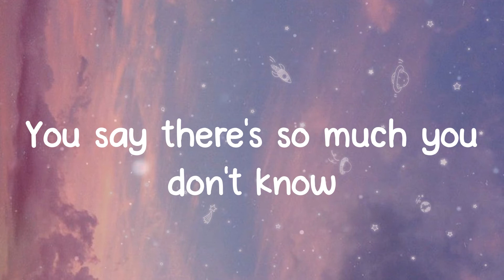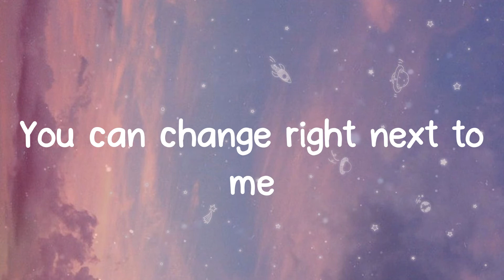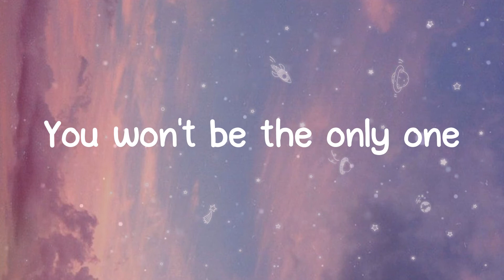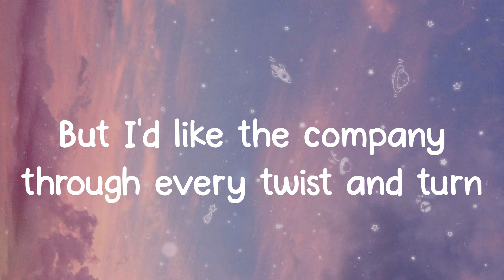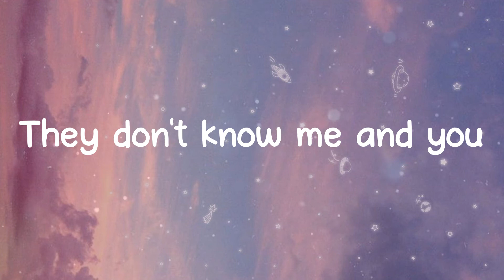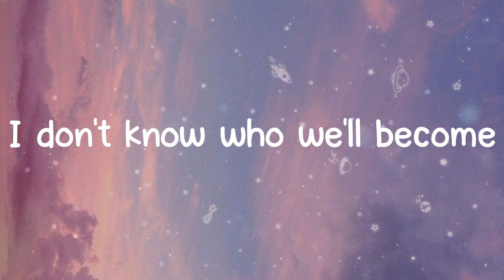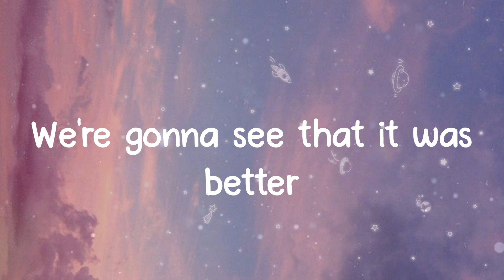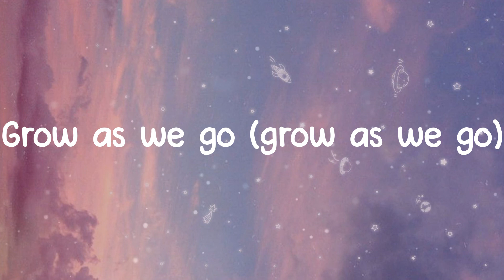Grow As We Go - Ben Platt (Lyrics)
Lyrics Ben Platt - Grow As We Go
Grow as we go (grow as we go)

Lyrics:
Hmm, ooh
You say there's so much you don't know
You need to go and find yourself
You say you'd rather be alone
'Cause you think you won't find it tied to someone else
Ooh, who said it's true
That the growing only happens on your own?
They don't know me and you
I don't think you have to leave
If to change is what you need
You can change right next to me
When you're high, I'll take the lows
You can ebb and I can flow
And we'll take it slow
And grow as we go (go)
Grow as we go (go)
You won't be the only one
I am unfinished, I've got so much left to learn
I don't know how this river runs
But I'd like the company through every twist and turn
You don't ever have to leave
And grow as we go
Grow as we go
I don't know who we'll become
I can't promise it's not written in the stars
But I believe that when it's done
We're gonna see that it was better
That we grew up together
Tell me you don't wanna leave
'Cause if change is what you need

Ben Platt,
Grow As We Go (feat. Sara Bareilles),
lyrics Grow As We Go (feat. Sara Bareilles),
Grow As We Go (feat. Sara Bareilles) lyrics,
Ben Platt Grow As We Go (feat. Sara Bareilles),
Grow As We Go (feat. Sara Bareilles) Ben Platt,
Ben Platt Grow As We Go (feat. Sara Bareilles) lyrics,
Grow As We Go (feat. Sara Bareilles) Ben Platt lyrics,